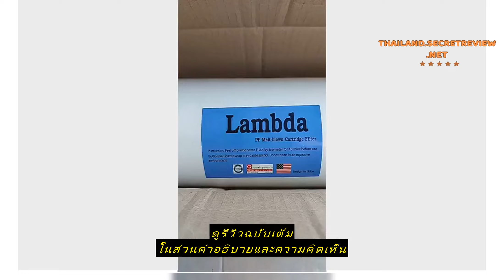Review ไส้กรองน้ำ PP Big Blue 20x4.5 นิ้ว 5 ไมครอน Sediment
ซื้อราคาที่ถูกที่สุดบน Shopee ที่นี่

ไส้กรองน้ำ PP Big Blue 20x4.5 นิ้ว  5 ไมครอน Sediment